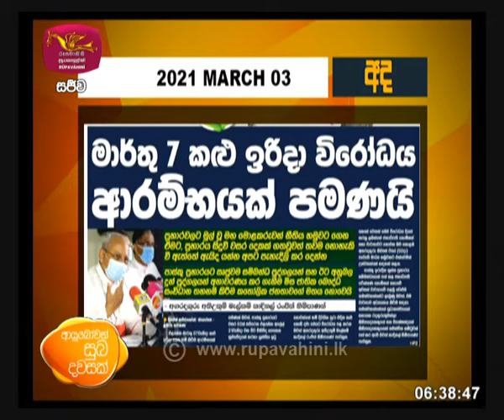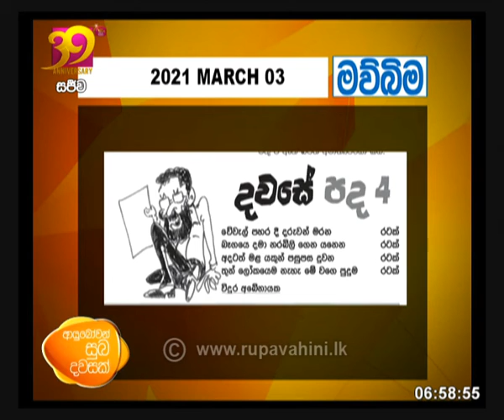Ayubowan Suba Dawasak | Paththara | 2021-03-03 |Rupavahini